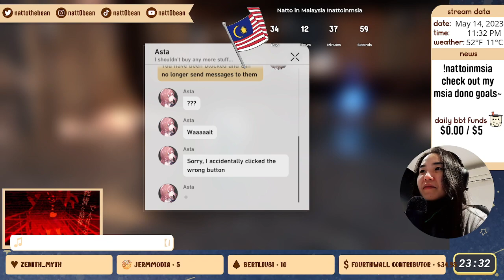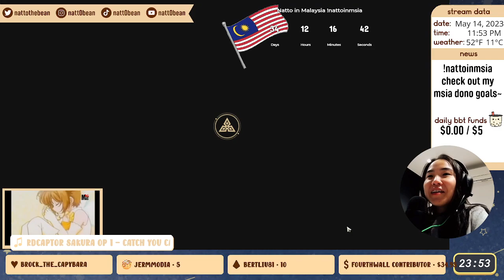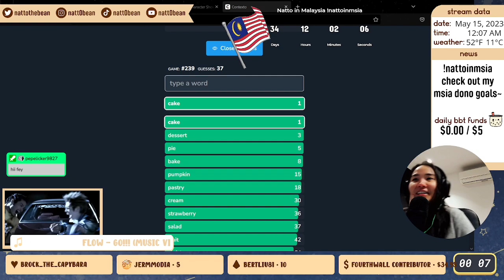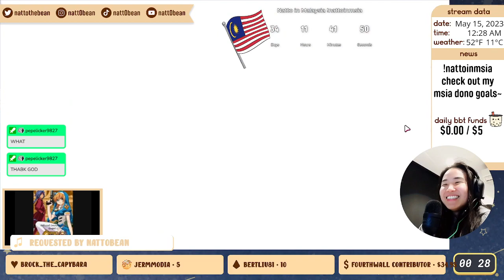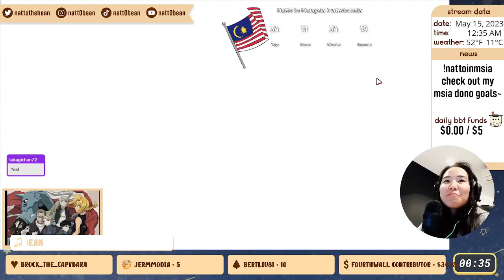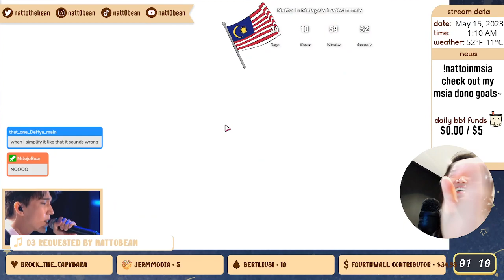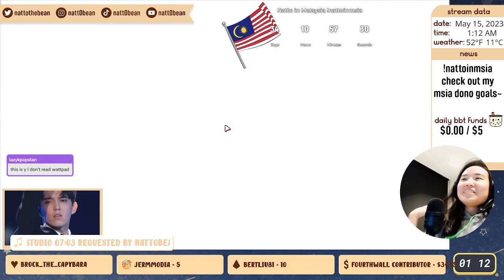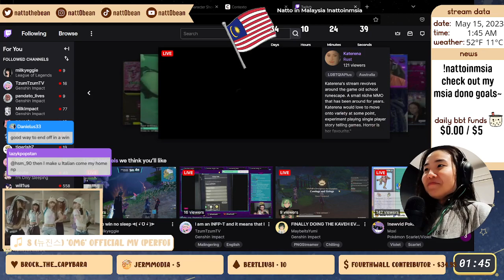genshin then fall guys :O // !nattoinmsia !donate !merch !sr !socials !discord